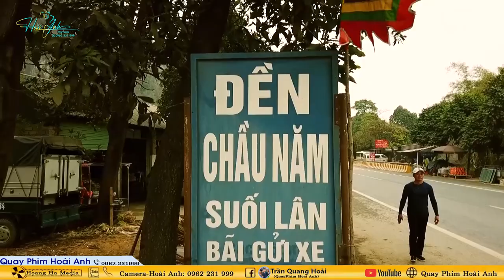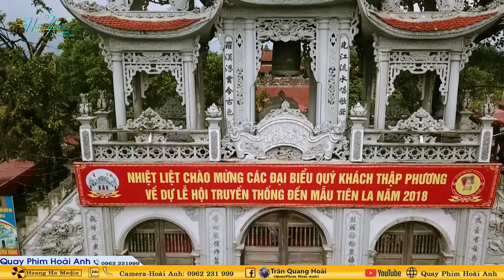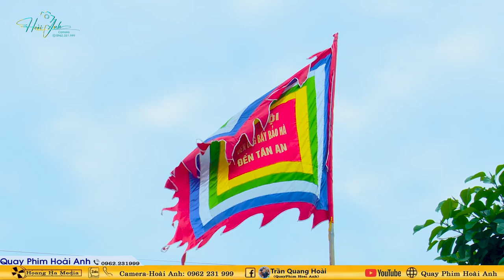Thanh Đồng Vũ Thị Hà Loan Giá Khánh Tán Lạc Thành Bản Điện - Phúc Lâm Bảo Điện Ngày 05/8/2024 Phần 2